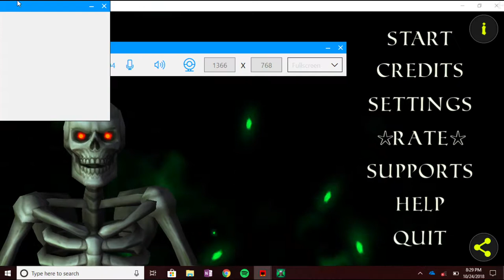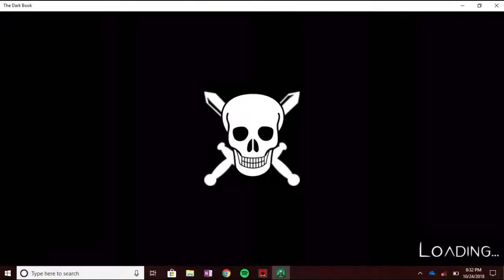Let's Play Dark Book RPG EP 1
this is a unity web player game. it has the atmosphere of a RPG that could take hours of your life playing just to see all the cool loot and neat levels in it